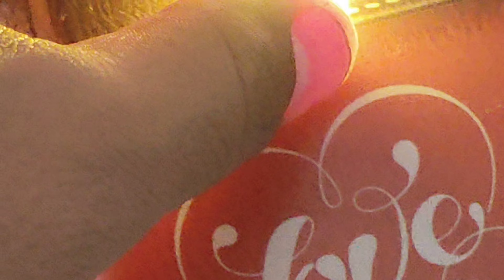Egg infertile hogyee itna calcium dene ke badd bhi ll W H Y 😩 ll Finch Bird breading ll Manik LyF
finch bird price
finches bird
kabutar care
sbs today episode
love bird breeding season